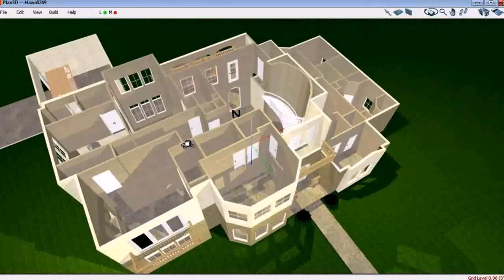2 Storey House Plan Design 3d (see description)